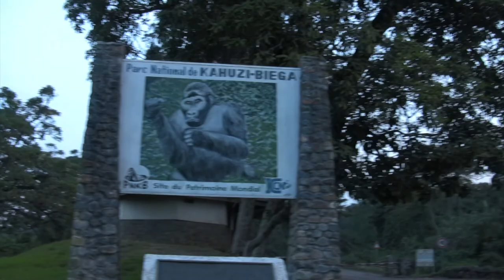Gorilla Trekking!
My visit to Eastern Lowland Gorillas in Kahuzi-Biega National Park, Democratic Republic of the Congo, July 2012. This is the Chimanuka gorilla family named after the silverback who leads them. Can you find him in the video?

The steady footage was shot by my friend Mark.